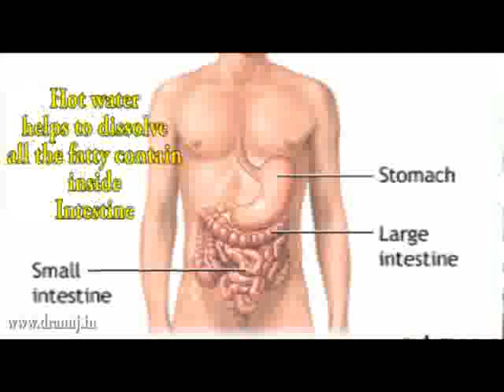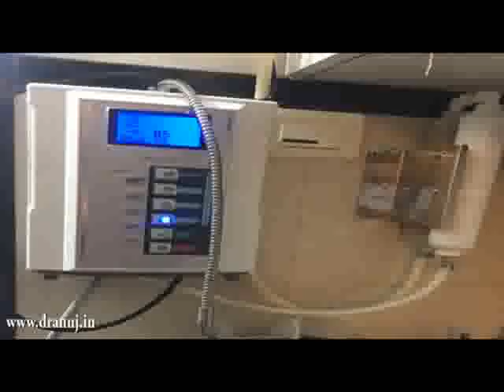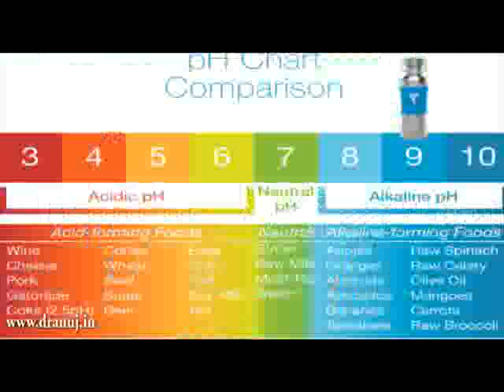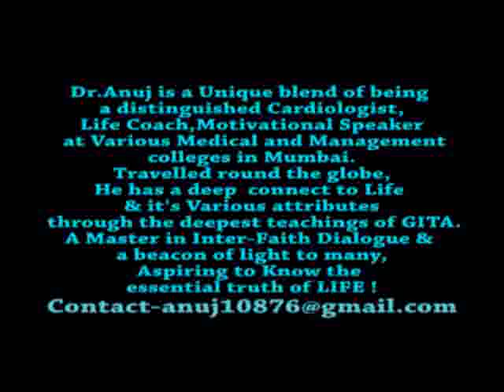Consultant cardiologist health mantra importance of drinking alkaline water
Become a distributor, ask me how!

Kangen water is the revolutionary machine created by Enagic.
The Kangen® 8 is now Enagic®'s most powerful antioxidant machine - featuring 8 platinum-dipped titanium plates! This additional electrode plate increases the electrolysis surface area, improves water ionization, and heightens the antioxidant production potential.
We offer Affordable Financing Options. Monthly instalments as small as EUR 100.
Get your Kangen Water Machine. Ask us how.

3-5 Day Shipping anywhere in Europe